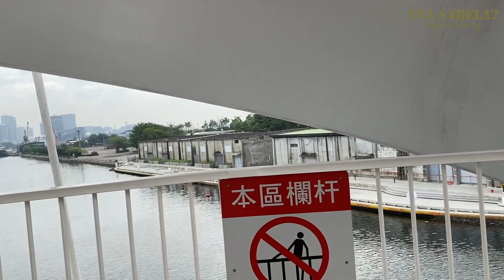DAGANG BRIDGE | TAIWAN’S FIRST PEDESTRIAN SWING BRIDGE | KAOHSIUNG | EVASEC2021_004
Dagang Bridge
It is Taiwan’s first pedestrian swing bridge which was inaugurated last July 6, 2020

The unique designed bridge boasts a scenic lookout at its center that afford an extensive view of the expansive harbor. It is expected to become a new hotspot in the city